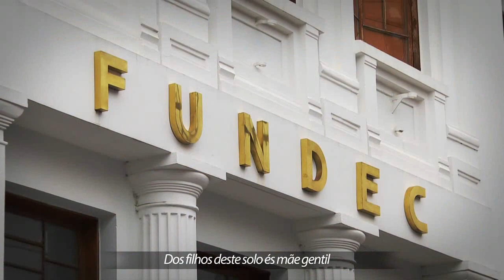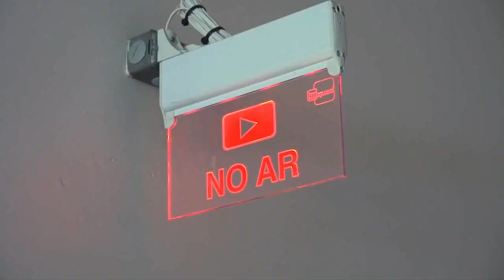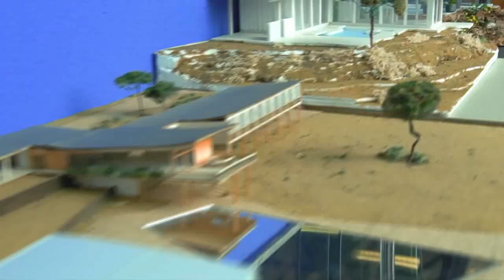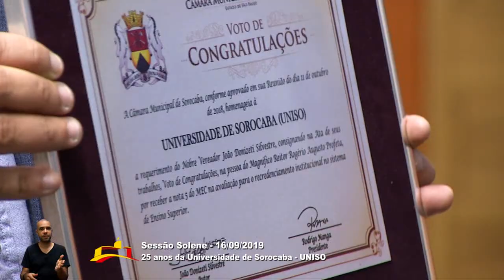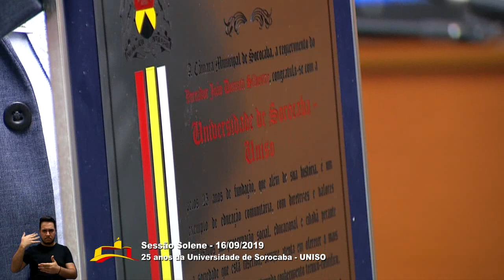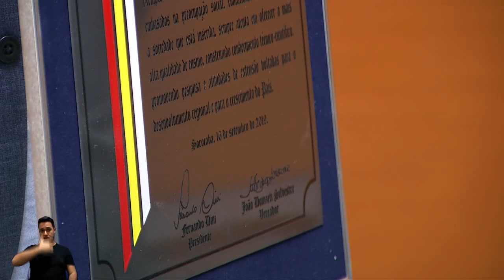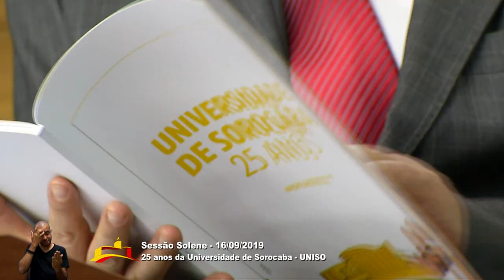Sessão Solene - 25 Anos da Uniso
Sessão Solene em comemoração aos 25 Anos da Uniso (Universidade de Sorocaba), por iniciativa do vereador João Donizeti Silvestre (PSDB). Realizada na noite de 16 de setembro de 2019, no plenário da Casa.